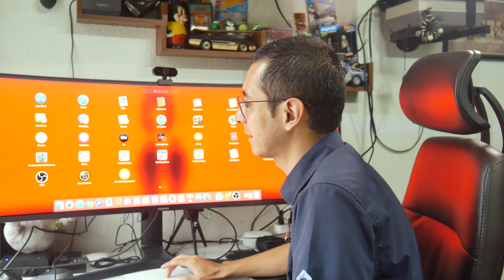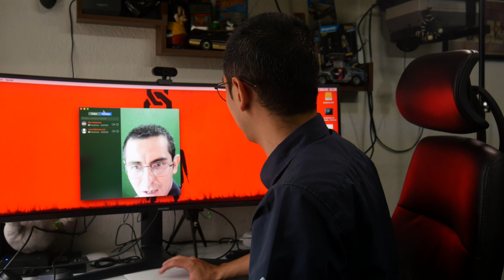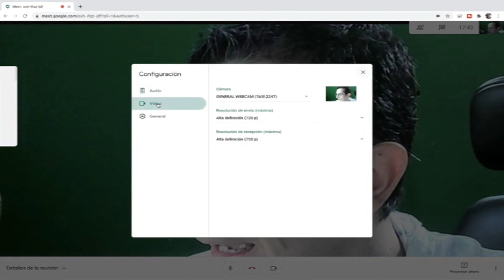WebCam Súper Barata y FULL HD, Videollamadas con mejor calidad.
Es una WEBCAM que debes conocer, en relación calidad precio tiene todo para compartir con Videocámaras de marcas reconocidas.
No te pierdas este pequeño unboxing y review donde podrás comparar las funcionalidades que tiene.

Prueba 30 días de Amazon Prime Gratis usa el enlace que te dejo.

Enlace por Amazon